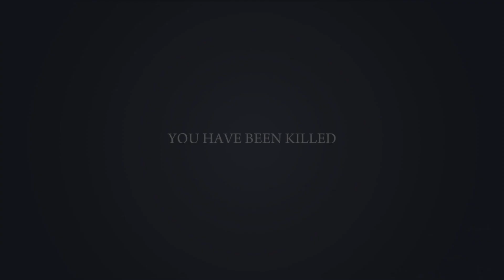Mafia II: Definitive Edition